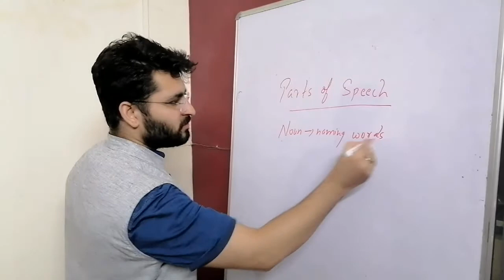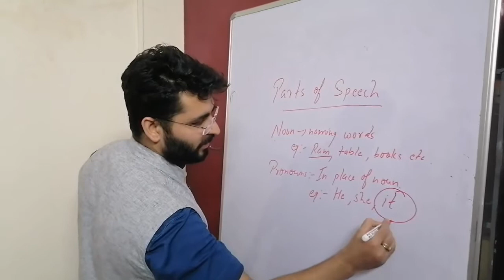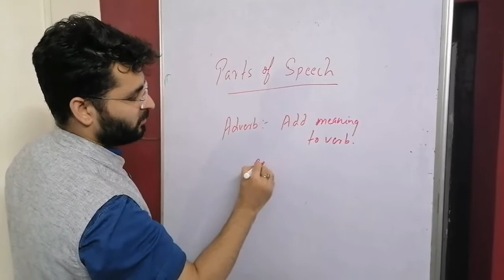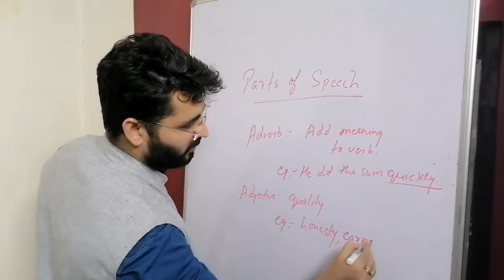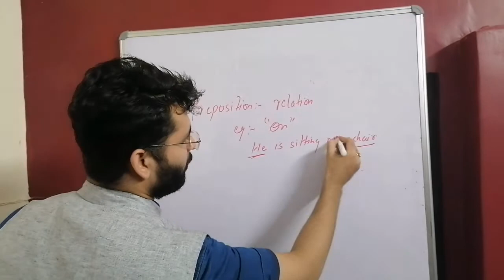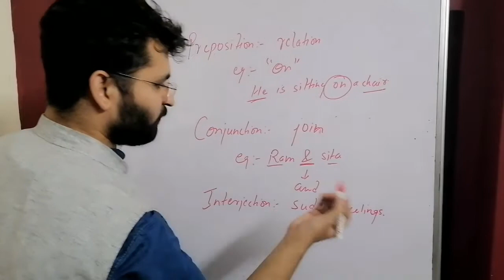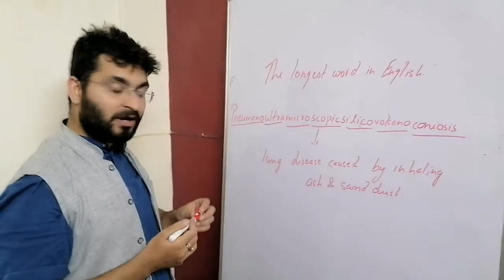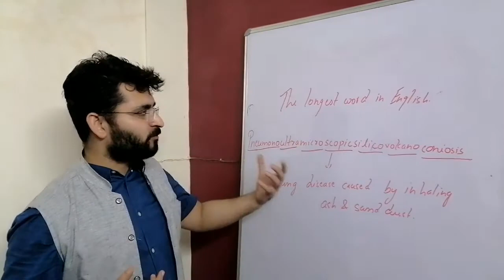Parts of Speech!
# The longest word in English.
Try to pronounce it by decreasing the speed of video.
Step by step ...learning skills to overcome the fear of English Spoken skills.
100 ℅ Results in the competitive exams.